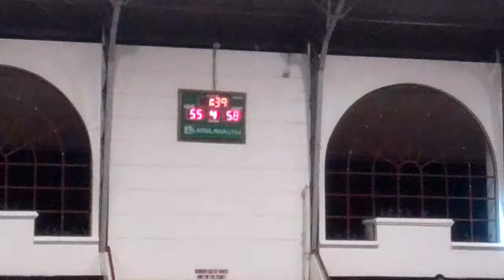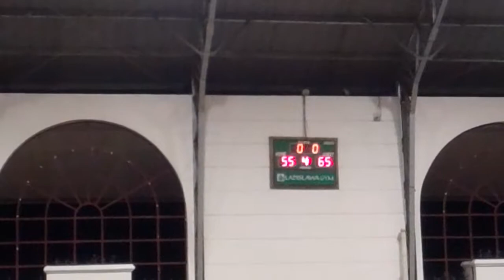Championship game: Disenyo Dabaw vs Jaydees Warriors (Dec. 8, 2012) fourth Quarter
Disenyo Dabaw (65) - Jaydees Warriors (55). Congrats Disenyo Dabaw for winning the 3rd Conference Superbull basketball league.